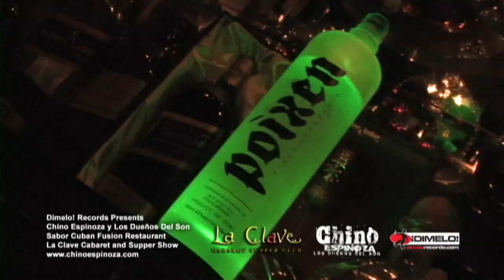Hector Lavoe Medley - Chino Espinoza @ La Clave / Sabor Cuban Fusion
Check out Chino's version of Hector Lavoe's greatest Hits performed Live at La Clave in Glendale (Sabor Restaurant) on March 13th!